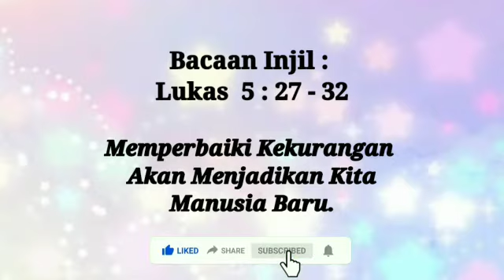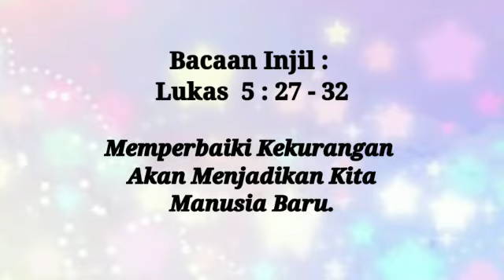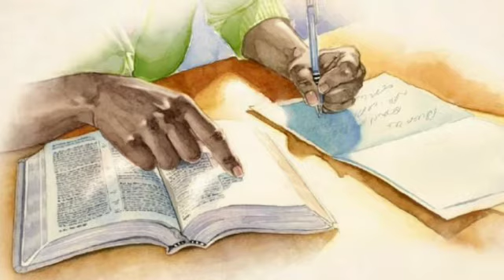Memperbaiki kekurangan akan menjadikan kita manusia baru!